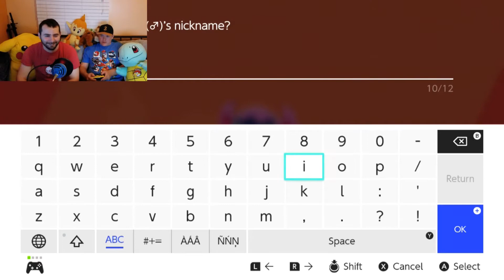Getting Tangled In The Glimwood Tangle | Pokemon Shield: Episode 24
In this episode: We venture into the Glimwood Tangle, get a little lost, set up our team for the next gym battle, then finally arrive in Ballonlea!